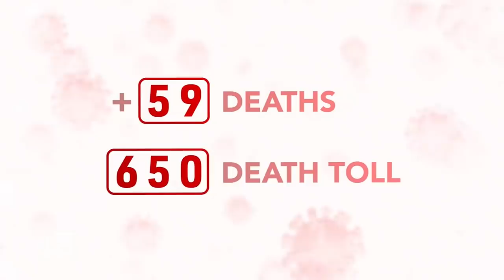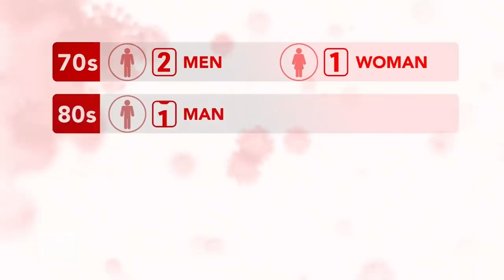Coronavirus: Biggest death toll ahead of upcoming roadmap announcement | 9News Australia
Victoria has recorded its biggest increase in deaths since the pandemic began, with 59 reported today. The hotel quarantine inquiry heard shocking revelations that returned travellers were allowed out and unsupervised to visit sick relatives for several hours a day, multiple times a week.